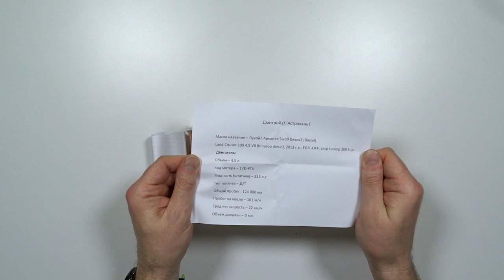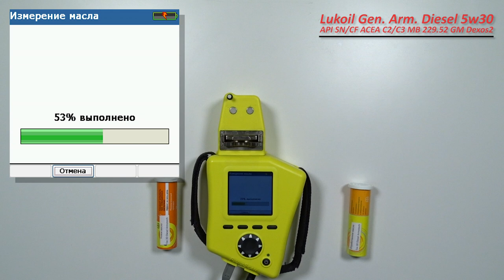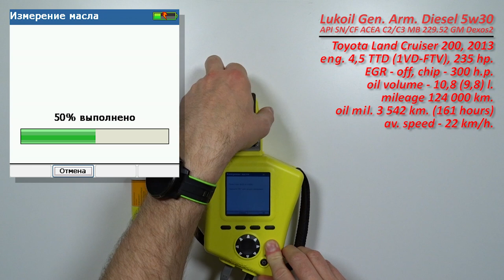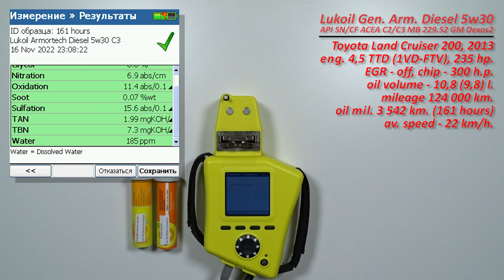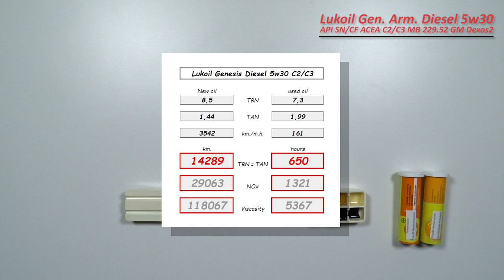Lukoil Genesis Armortech Diesel 5w30 (отработка из Toyota LC 200, 161 м.ч., би-турбодизель).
Дмитрий из Астрахани, прислал образцы масла Lukoil Genesis Armortech Diesel 5w30 C2/C3

свежее и отработку с пробегом 3 542 км. (161 моточас).
Масло использовались в  автомобиле Toyota Land Cruiser 200, 2013 г.а.
с двигателем 4,5 V8 TTD (1VD-FTV, би-турбодизель), 235 сил.
чип тюнинг - 300 сил, ЕГР - отключен
без доливок

Благодарю Дмитрия а за предоставленные образцы и помощь каналу!